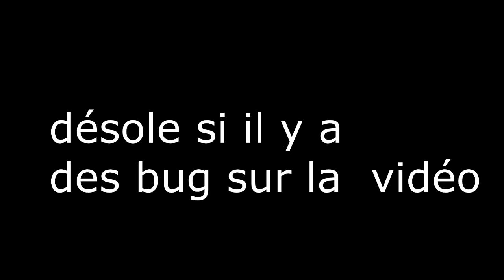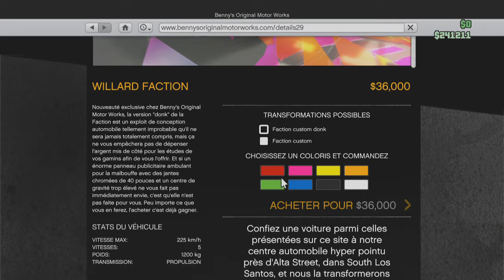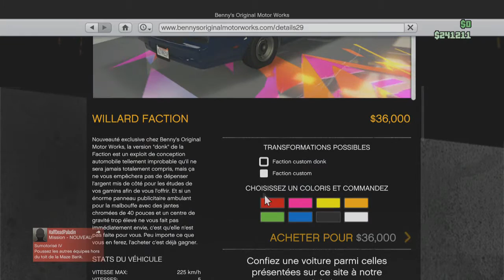DLC LowRiders Présentation de toutes les voitures & nouvelle arme GTA V ONLINE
une nouvelle vidéo sur GTA V ONLINE  DLC LowRiders Présentation de toutes les voitures & nouvelle arme
★DANS LA DESCRIPTION TU TROUVERA TON BONHEUR★